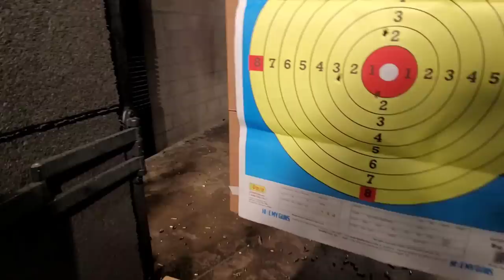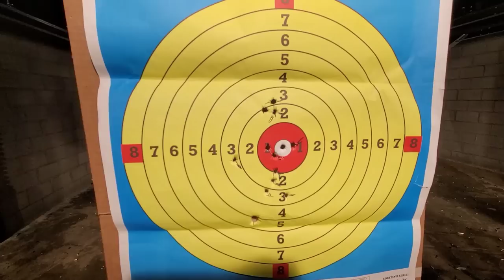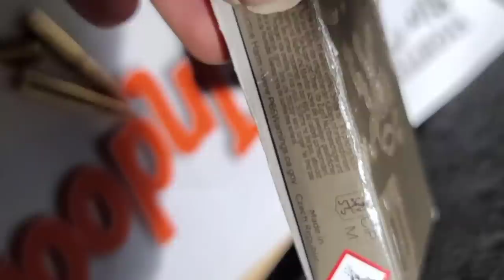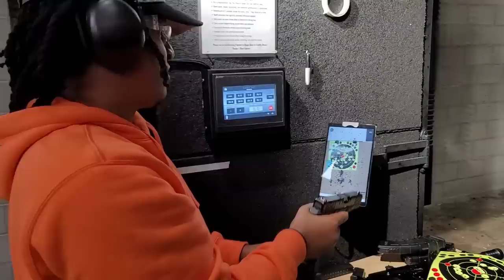RANGE VISIT WITH OUR GUN SHOW PICKUPS 🔥🔥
Went to the gun range to shoot some of our guns in a safe and controlled environment!